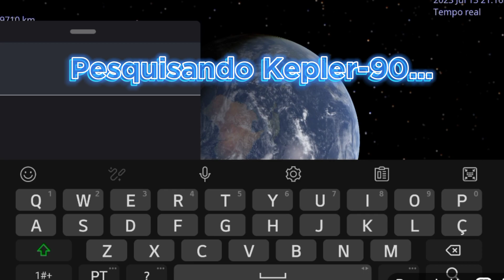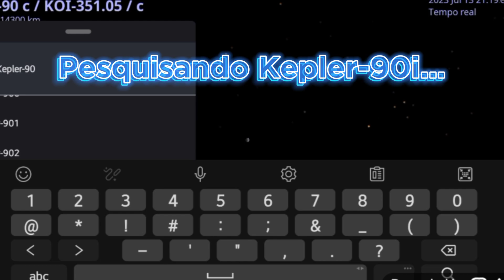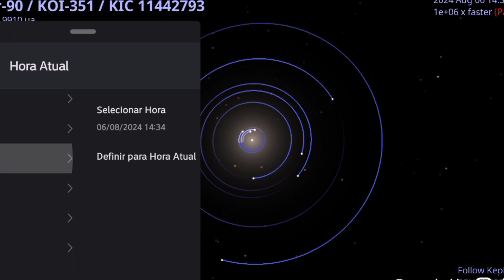CONHECENDO O SISTEMA KEPLER-90 - Do Planeta Kepler-90 b até Kepler-90 h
Nesse Vídeo, é Sistema! Sim, Eu Vou Explicar! Hoje Eu Vou Conhecer o Sistema Kepler-90! E aí, Vai Conhecer o Kepler-90? E Se Você Conseguiu Fazer Isso, Comente Nos Comentários “Kepler-90”! BORA PARA O VÍDEO QUE VAI BATER A META DE 32768 LIKES!

TRANSMISSÃO AO VIVO ANTERIOR:

🔰 Godofredojunior Prim / @godofredojuniorprimOFICIAL 🔰
🔰 Godofredojunior Shorts / @GodofredojuniorshortsOFICIAL 🔰
🔰 Godofredojunior Prim Reportagens / @GodofredojuniorPrimReportagem 🔰